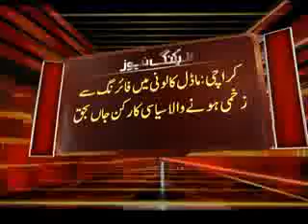Dunya News Headlines 29-08-2012 14:00 PM